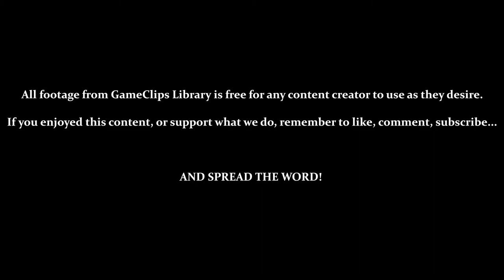Normal Playthrough — Frankenstein's Monster (2600) — GameClips Library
This Clip's Contents:
- Full Playthrough:
     - 0:15 — Screen 1 (One Big Log)
     - 1:10 — Screen 2 (Three Little Logs)
     - 2:02 — Screen 3 (One Big, Moving Log)
     - 3:28 — Screen 4 (Three Little, Moving Logs)
     - 4:50 — Screen 5 (One Big, Moving, Disappearing Log)
     - 6:45 — Screen 6 (Three Little, Moving, Disappearing Logs)
     - 8:10 — Successfully Sealing Frankenstein's Monster / Game Over